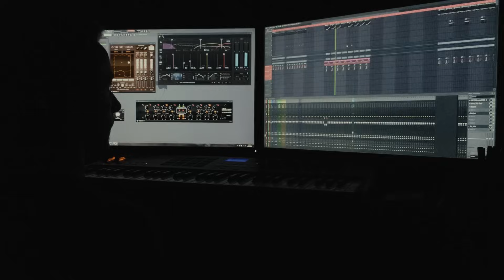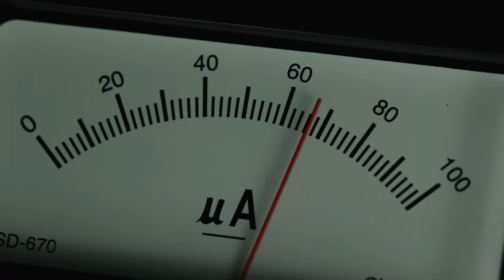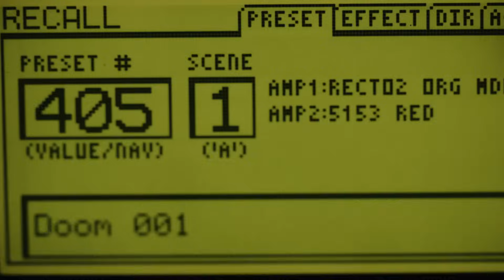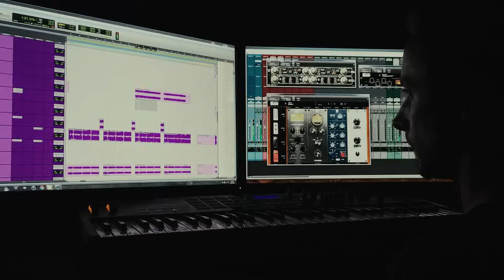DOOM: Behind The Music Part 2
Interview with Mick Gordon, composer of DOOM 2016.
DOOM developed by id Software and published by Bethesda/Zenimax.

Part 2 focuses on synthesis techniques and using 'pure' sound sources - sine waves and noise - as a way of capturing analogue circuits.

Additional Musical Sound Design: Richard Devine
Camera: Jessica Andersen

Mick-Gordon.com